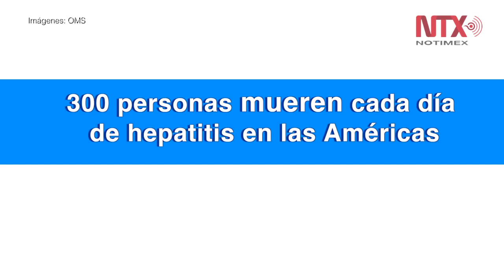25 mil casos nuevos de hepatitis en Mexico cada año: OMS/OPS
De acuerdo con el representante de las Organizaciones Mundial y Panamericana de la Salud en México, Juan Manuel Sotelo, esta enfermedad afecta a 1.5% de la población mexicana.